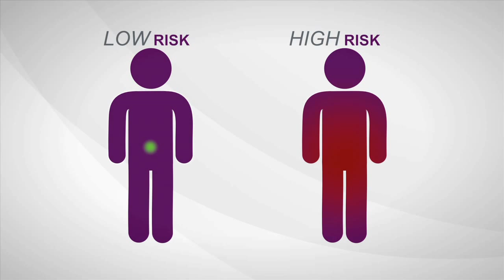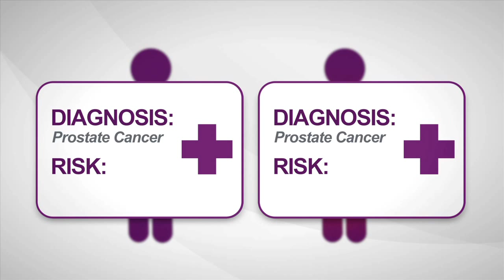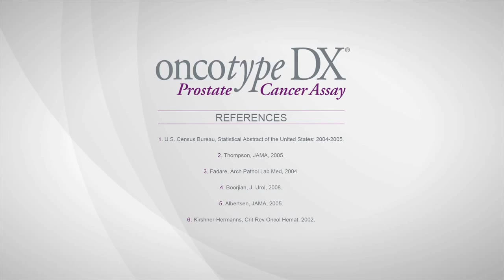Surgery vs Radiation Treatment for Prostate Cancer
There are different treatment modalities available for prostate cancer patients.  Goals and objectives of the treatment need to be outlined very clearly and outcomes must be considered.  Dr. David Albala addresses these issues and more in this video.

Dr. David Albala was formerly a Duke University Medical Center urologic surgeon, and is now Chief of Urology at Crouse Hospital in Syracuse, NY.